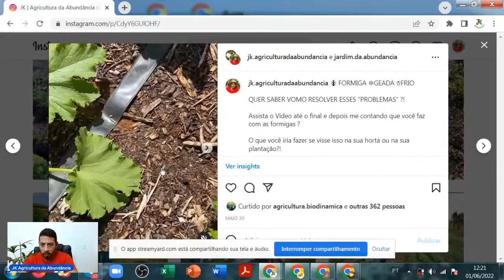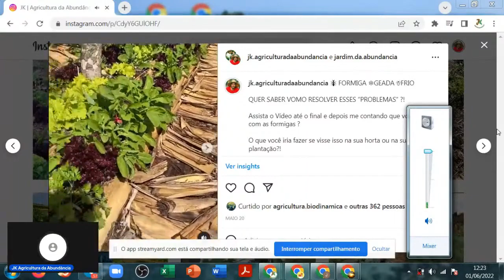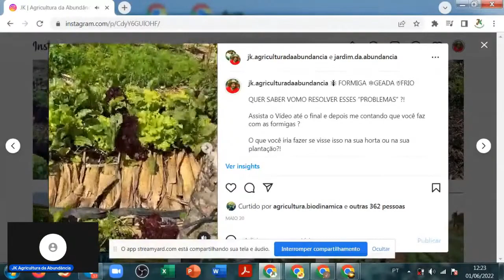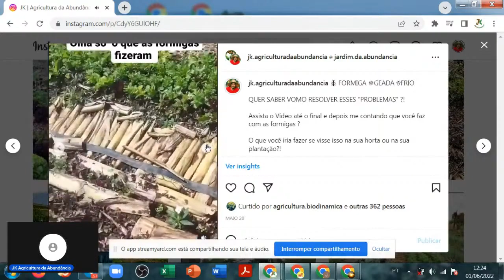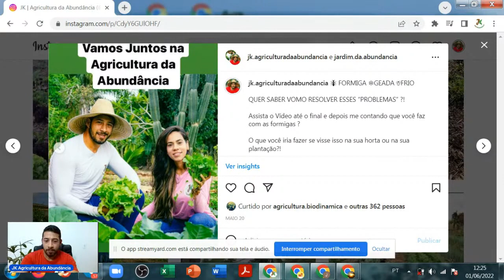Produza orgânicos 15x mais SEM PROBLEMAS COM AS FORMIGAS 🌱🐜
Participe do CURSO GRATUITO VIVER DE ORGÂNICOS, que acontece do dia 01 à 08 de Agosto de 2022.

Você vai aprender como produzir orgânicos 15x mais na mesma área, com baixo investimento, sem problemas com as pragas, com menos ou até mesmo sem adubo e irrigação.

Totalmente online e gratuito.

Quer saber como aproveitar ao máximo essa experiência? Siga o passo a passo abaixo:

Passo 2:
Entre para o nosso grupo AgriculturaDaAbundância no Telegram